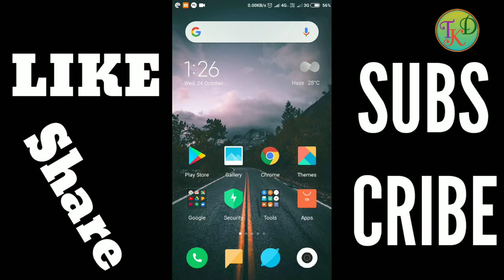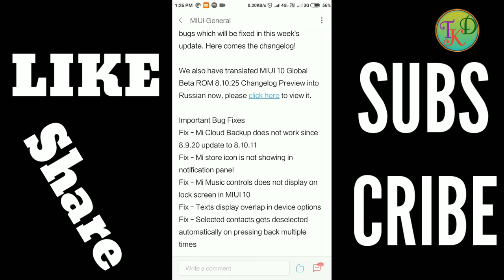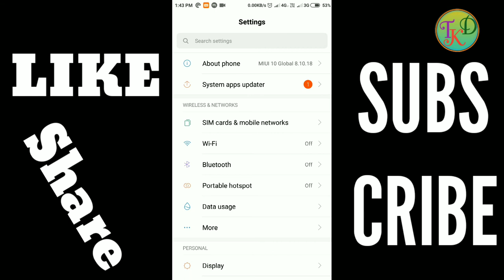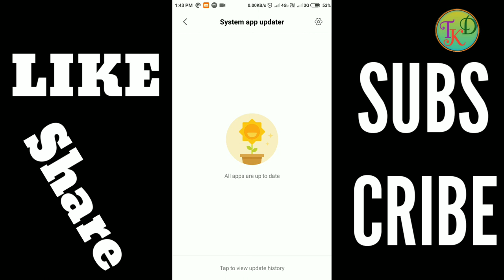Miui 10 8.10.25 update preview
Hello friends
I'm Bhoopendra Pal

Miui 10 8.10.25 Global Beta ROM | Miui 10 Global Beta update 8.10.25 | Changelog Preview details
Предварительный список изменений MIUI 10 GLOBAL BETA 8.10.25!
MIUI 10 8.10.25 | MIUI 10 GLOBAL BETA 8.10.25 UPDATE FOR REDMI NOTE 5 PRO AND ALL OTHERS DEVICES
Miui 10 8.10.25 update l Redmi note 4 l Redmi note 5 pro l Redmi 5 l redmi 5a l Redmi 6 Pro
MIUI 10 Global Beta ROM 8.10.25 Changelog | MIUI 10 Global Beta ROM 8.10.25 Changelog
MIUI 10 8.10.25 Changelog Preview | Global Beta Update Changelog Preview | Review Soon 🔥
Miui 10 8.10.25 Global Beta ROM | Portrait mode | Miui 10 Global Beta 8.10.25 update
MIUI 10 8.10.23 / 8.10.25 Review 🔥 | Global Beta Update Review🔥 | Download Links | Changelog
Miui 10 Global Beta Rom 8.10.25 || 8.10.25 weekly Update
MIUI 10 GLOBAL BETA ROM UPDATE 8.10.25 FULL CHANGELOG PREVIEW IN HINDI